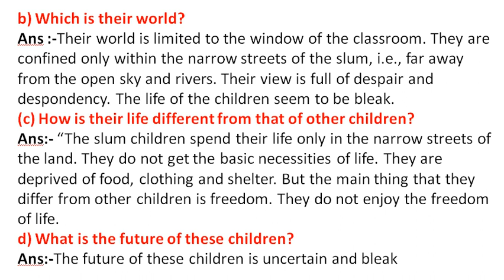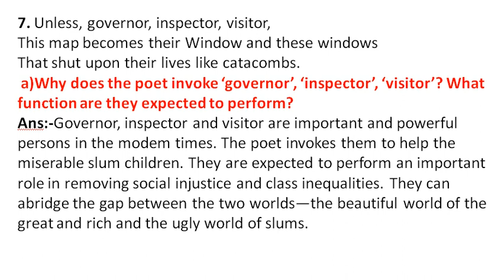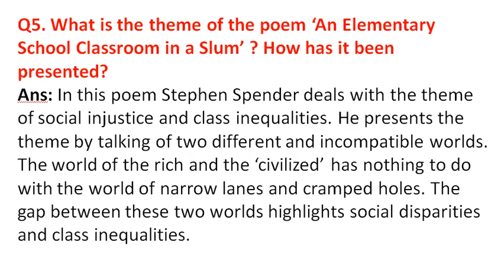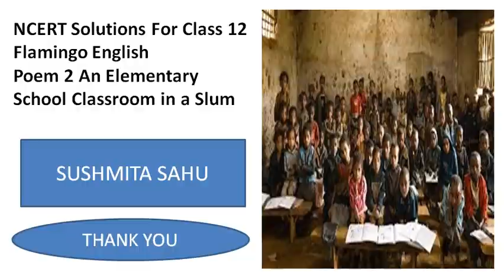NCERT Solutions For Class 12 Flamingo English Poem 2 An Elementary School Classroom in a Slum